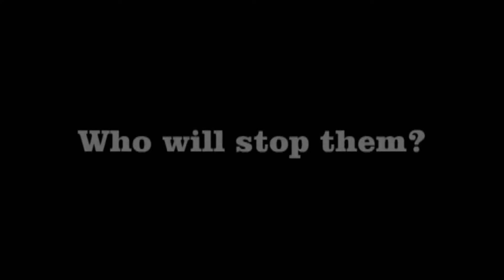ARMA2: The Undead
The Undead Mod for ARMA2 puts zombies into your ARMA2 game.

Credits:
Charon (made the mod)
Fraps (recorded video)
Bohemia Interactive Studios (for making ARMA2)
ARMA2
ACE mod (has been shown in this video)
LK (his nuke is used)
Hollywood Undead (for the song Undead)
John Murphy (for the song In The House, In A Heartbeat)
Pinnacle Studio (editor)

WARNING:
Official Copyright: If ANY part of this video is under copyright, and could lead to legal actions or this account being suspended, please notify me IMMEDIATELY. The video will be removed. Again, notify me if this does SERIOUSLY infringe copyright.

Personal Content Requests: If ANY part of this video that features content that the owner wishes to be removed, so be it. Even though it may not be under copyright, it is a moral decision to remove content that the owners or creators do not wish to be used.